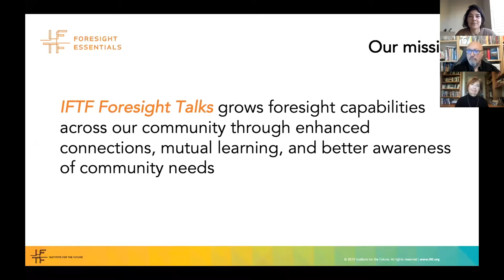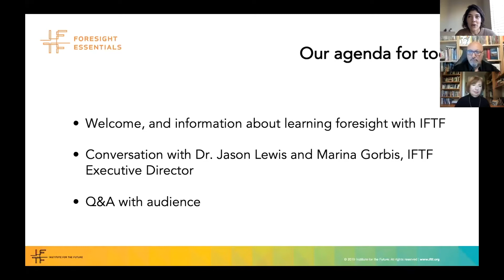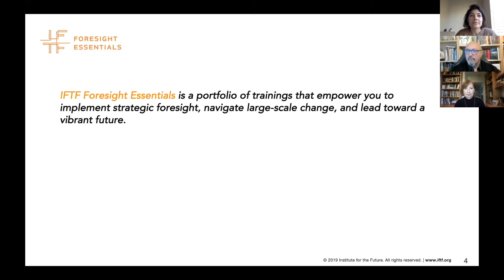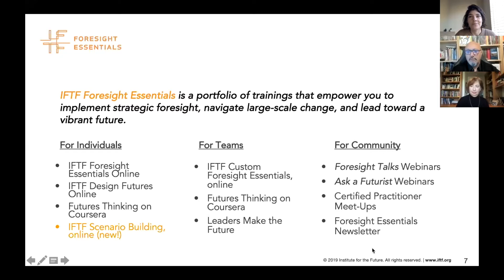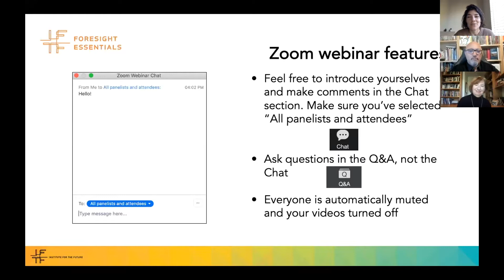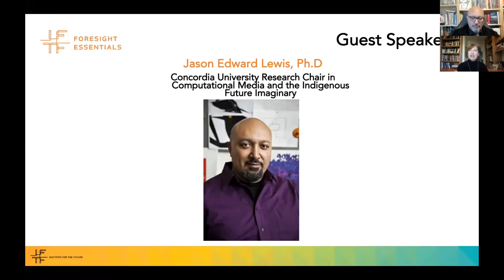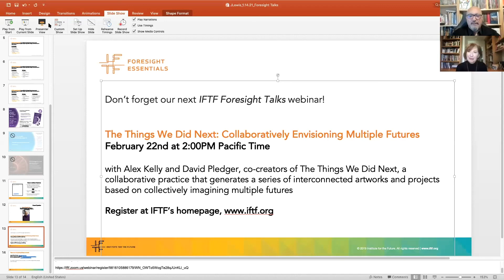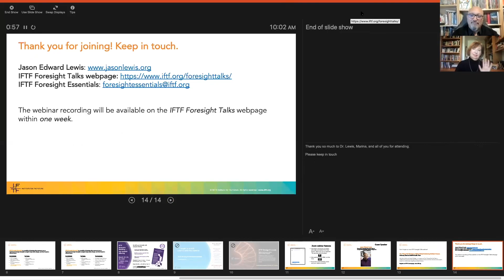IFTF Foresight Talk: The Initiative for Indigenous Futures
From Jan 15, 2021. Interested in the intersections between art, technology futures, and indigenous knowledge? Join Institute for the Future for a conversation between IFTF Executive Director Marina Gorbis and digital media artist Jason Edward Lewis, followed by plenty of time for your questions. We’ll learn what Jason is currently working on and what he recommends for other foresight practitioners to expand our minds, work practices, and imaginations.